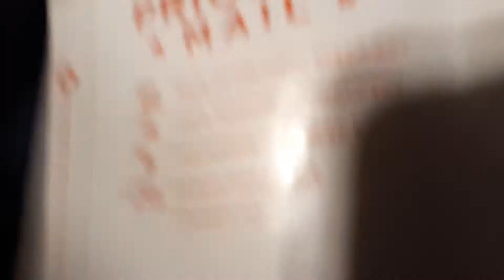New stuff! Certified basshead 2/0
Little unboxing of me next stash